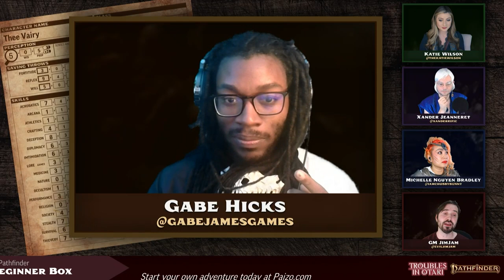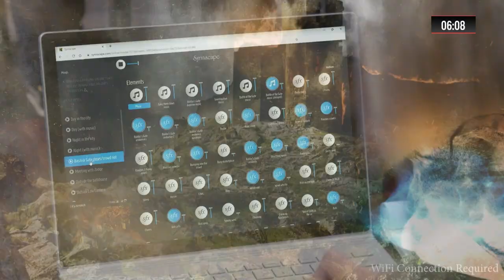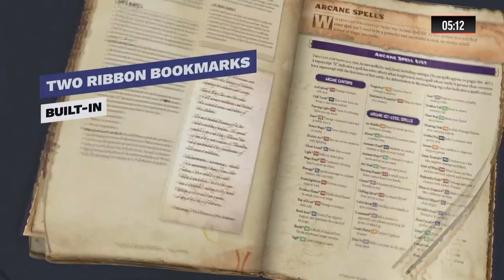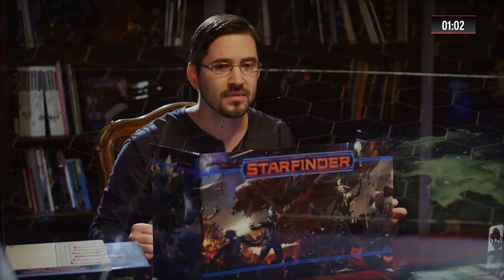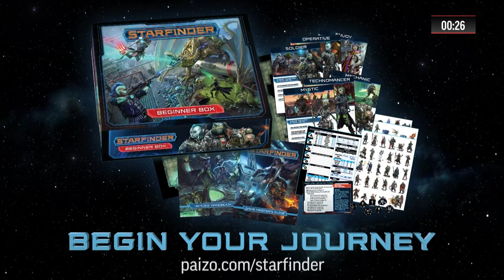Pathfinder Beginner Box: Troubles in Otari #2 | In Too Deep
As the heroes explore the ruins beneath Otari they disturb long slumbering evils and encounter fresh threats rising to the occasion. The heroes are tested to their limits by ferocious monsters, devious traps, and mind bending puzzles, but that's the life of an adventurer. Whether they like it or not, they're in too deep to back out now.